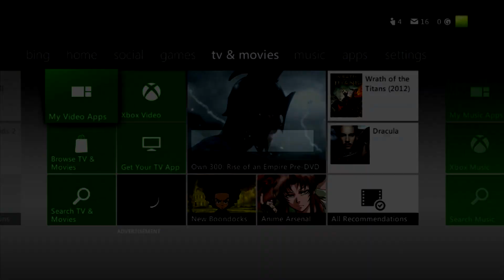7Sins @BongRips | Online Proof 16756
Online Proof 16756
TTG@Cruisin
Se7ensins@Bong Rips
HF@Sexy
Leakforums@Blunts
I'm mostly always online.

Recovery Pricing:
Payza, CryptoCurrency, trade ;D

Note: for any of these options, if you want your current stats the same just say that beside each question.

Prestige:
Prestige Tokens:
Level:
Wins:
Losses:
Ties:
Win Streak:
Unlock All?:
Score:
Kills:
Deaths:
Assists:
Headshots:
Kill Streak:
Hits:
Misses:
Time Played:
Double XP:
Double Weap XP:
God mode Class?

Account password: